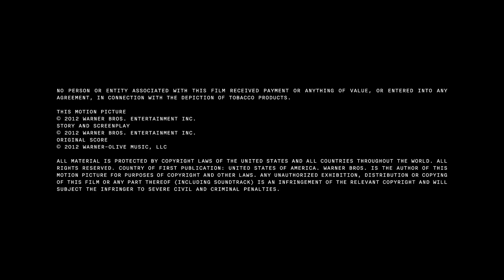H+ Episode 10: Out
EPISODE 10: "OUT"
San Francisco, USA - 50 minutes after it happened
Kenneth tells the small group to plan for a week below, and tries to stop an angry survivor from leaving, only to be accused of being a terrorist. Just as he needs good news, he's pulled away to examine Lee whose condition has changed.